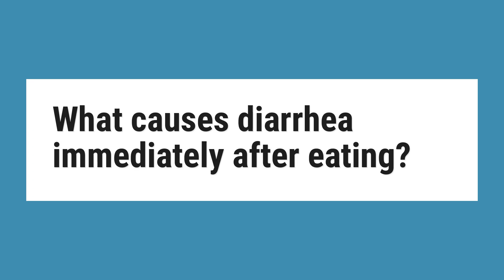What causes diarrhea immediately after eating?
Inflammatory bowel disease (IBD): The two forms of IBD—Crohn’s disease and ulcerative colitis—can both cause the symptom of diarrhea after eating. ... Dumping syndrome is also known as rapid gastric emptying because the contents of the stomach empty too quickly into the small intestine.